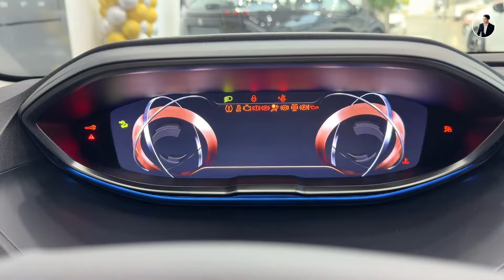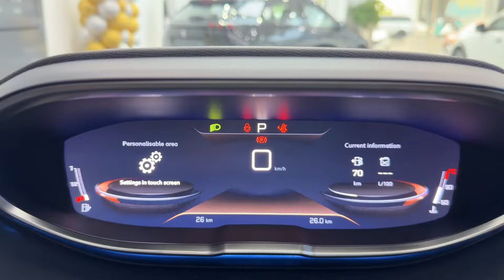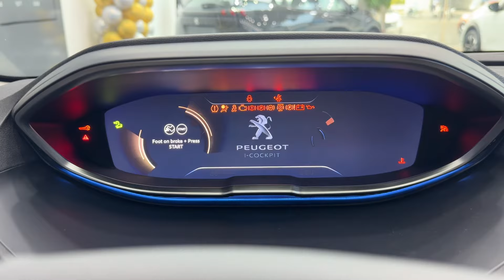រថយន្តទំនើបអឺរ៉ុបស៊េរីថ្មី មកដល់កម្ពុជាហើយ តម្លៃតែ 42,000$ |All New Peugeot 3008 Active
ទីបំផុតរថយន្តស៊េរីទំនើបរបស់ប្រទេសបារាំងដ៏ពេញនិយម The All New Peugeot 3008 Active បានមកដល់ប្រទេសកម្ពុជាហើយ!

ក្រុមហ៊ុនបានផ្តល់ជូនតម្លៃយ៉ាងពិសេស ត្រឹមតែ $𝟒𝟐,𝟎𝟎𝟎 តែប៉ុណ្ណោះ!

រថយន្ត Peugeot 3008 Active ជាប្រភេទរថយន្ត SUV ដែលបានផ្តល់នូវភាពធន់ រឹងមាំ អំណាច ទំនើប ស៊ីវិល័យ មានភាពលេចធ្លោនិងទាក់ទាញខ្លាំង និងបានបំពាក់នូវបច្ចេកវិទ្យាប្រព័ន្ធសុវត្ថិភាពចុងក្រោយដែលផ្តល់ផាសុកភាព សុវត្ថិភាពជូនដល់អ្នកបើកបរ និងអ្នករួមដំណើរផងដែរ។ ជាពិសេសជួយសន្សំសំចៃសាំងបានច្រើន  ១០០គីឡូម៉ែត្រ ស៊ីត្រឹមតែ ៥លីត្រប៉ុណ្ណោះ។

សម្រាប់អ្នកបើកបរផ្នែកខាងមុខ ត្រូវបានរចនាឡើងដោយផ្តល់នូវផ្ទៃធំទូលាយ បំពាក់ចង្កូតអេឡិចត្រូនិចបែបស្ព័រ (Advanced electric power assisted steering)មានភាពទាន់សម័យ ធ្វើអោយការបញ្ជា និងបង្វិលចង្កូតកាន់តែមានភាពងាយស្រួលដល់អ្នកបើកបរ។

មិនតែប៉ុណ្ណោះ រថយន្ត Peugeot 3008 Active គឺមានបំពាក់នូវបច្ចេកវិទ្យាទំនើបៗលើរថយន្តជាច្រើនទៀត ដូចជា៖
-សេនស័រ ខាងក្រោយ ជំនួយពេលចូលចត
-កញ្ជក់ក្ដោបអូតូ
-ទូរទឹកកក (cool box)
-កាំមេរ៉ាក្រោយជំនួយពេលចូលចត Rear Parking Camera
-ប្រព័ន្ធផ្ដល់ដំណឹងពេលមានឧបសគ្គខាងក្រោយ
-ប្រព័ន្ធគ្រប់គ្រងស្ថានភាពផ្លូវ​​ Grip Control
-ប្រព័ន្ធទប់លំនឹងពេលចុះចំណោត​ (Hill Down Asist)
-Smart key (សោរឆ្លាតវៃ)
-Peugeot I-Cockpit 8” multifunction touchscreen ( Apple Carplay and Android Auto / Mirror link )
-កុងទ័រឌីជីថលទំហំ​ 12.3”
-កៅអី AUTO បញ្ជាដោយប្រពន្ធ័ស្វ័យប្រវត្តិ
-អំពូល PEUGEOT LED TECHNOLOGY

តស់បងៗ!នៅចាំអីទៀត? ធ្វើការកក់ឥលូវនេះ!
សម្រាប់ព័ត៌មានបន្ថែម:
📞 សាខា កាល់ម៉ែត : 𝟎𝟕𝟔 𝟕𝟑 𝟖𝟒 𝟑𝟔𝟖 | 𝟎𝟗𝟓 𝟗𝟗𝟗 𝟔𝟐𝟗
📞 សាខា ពោធិ៍ចិនតុង : 𝟎𝟗𝟓 𝟕𝟕𝟕 𝟏𝟔𝟎
"𝐏𝐄𝐔𝐆𝐄𝐎𝐓  “𝐋𝐈𝐎𝐍𝐒 𝐎𝐅 𝐎𝐔𝐑 𝐓𝐈𝐌𝐄”

Editors: CapCut/InShot/PicArts (App Store)
Funder: Mr. KHIN Theary